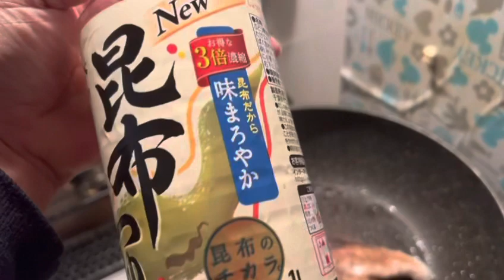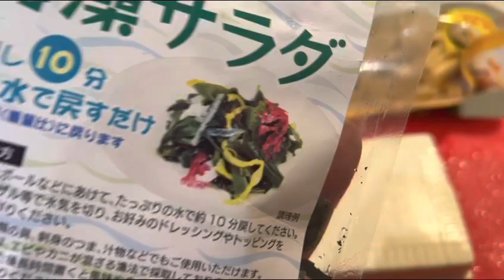Japanese Style Foods🥢yellowtail/Buri Teryaki&Miso Soup#encesjapancooking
What is buri Japanese?

Yellowtail (Buri)/Young Yellowtail (Hamachi) is a type of edible fish that has been commonly consumed at the Japanese dining table for a long time. It is temperate migratory fish, belonging to the family “Carangidae” in the “Perciformes” group, which grows to over 1 meter in length and weighs about 8 kg.

Miso soup
is a staple in Japanese cuisine and the Soup for the Soul. We enjoy it almost every single day, for breakfast, lunch, or dinner. As a Japanese home cook, I would also say that miso soup is probably one of the easiest soups you can make at home.